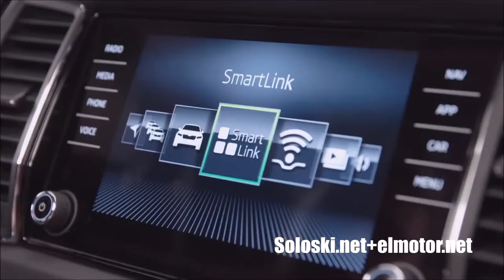Probamos el Skoda Kodiaq sobre la Nieve de Font Romeu (Neiges Catalanes)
Canal con los vídeos de la web de la nieve, Soloski.net